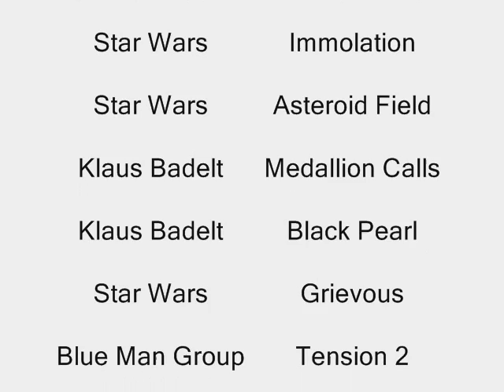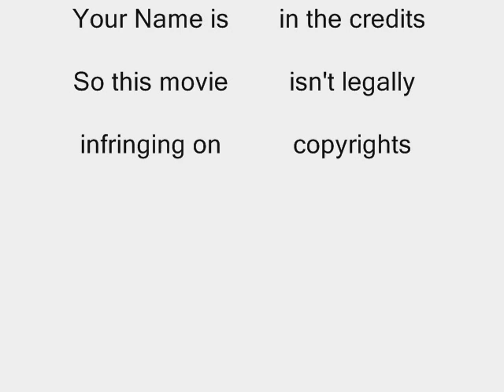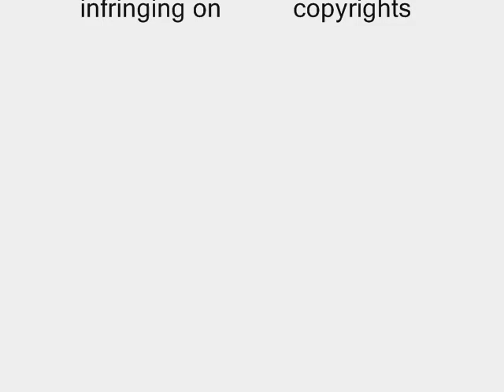Eldest Part 4 The End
The not-so-thrilling conclusion to our claymation adventure
Featuring Keebler Elves, a Death Survey, and the Credits
This will probably be our last Eragon related claymation
(Eragon will not see-you-next-time)
So enjoy!